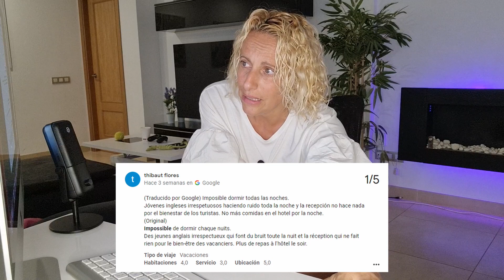¿Es Wave House una estafa? Los clientes están furiosos con este "exclusivo" complejo turístico.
Wave House es un nuevo y exclusivo club que está causando sensación en la ciudad.

Pero, ¿son todo lo que se dice de ellos? Los clientes han compartido su opinión en Internet, y muchos de ellos no están muy satisfechos.

En este vídeo, analizamos lo que dice la gente sobre Wave House y si merece la pena su tiempo y su dinero.

deja tu like y tu comentario ❤️

Un saludo gigante
Alicia y Hernán